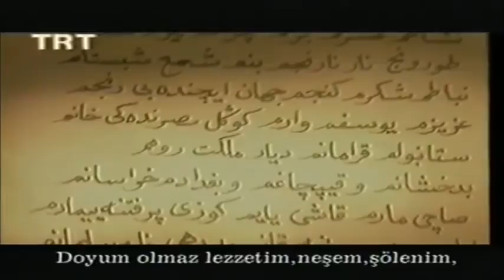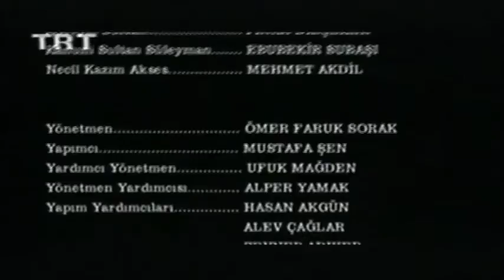Necil Kazım Akses - Bir Divandan Gazel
Bir Divandan Gazel

Tenor: Osman Gökoğlu
Bilkent Senfoni Orkestrası
Gürer Aykal